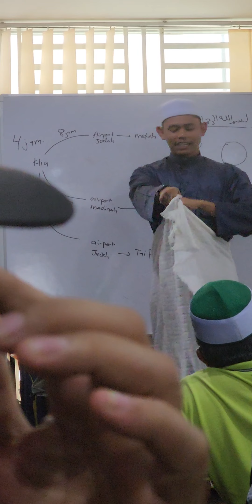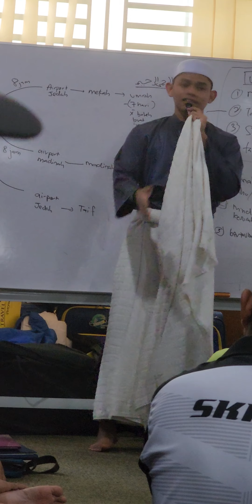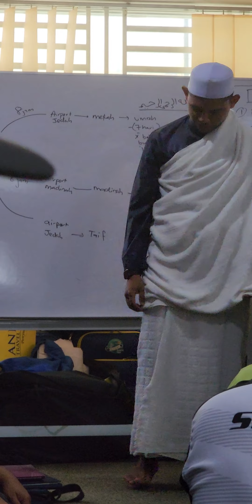Kursus Umrah | Al Andalusia Ipoh